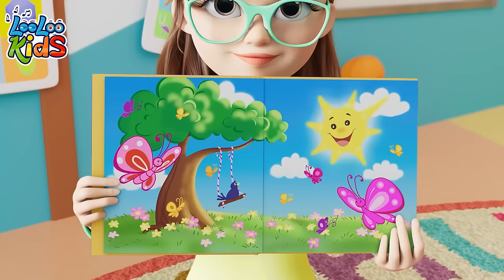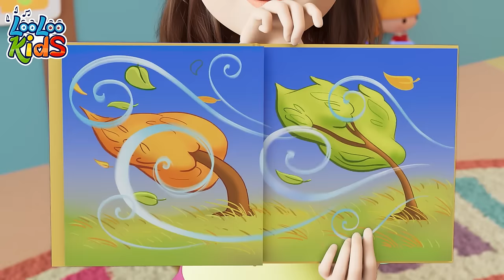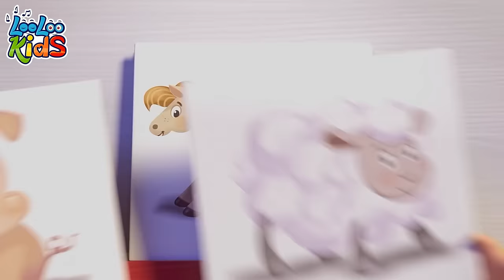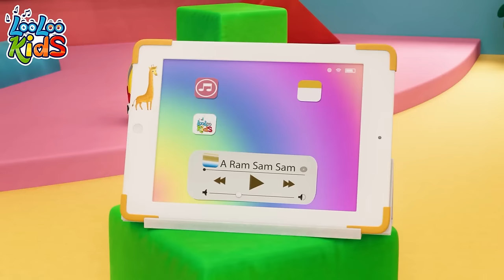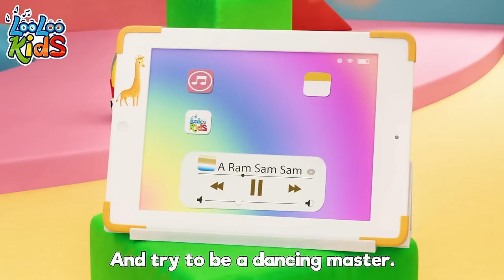🪁 Let's Fly a Kite 🌈 1-Hour of Uplifting Songs for Kids | LooLoo Kids + Popular Tunes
🎥 Get ready to embark on a delightful musical adventure with our latest video on DreamyAdventures! 🌟 Today, we bring you another heartwarming song from the beloved LooLoo Kids collection. 🎶

👶 Perfect for your little ones, this video combines captivating animations with melodious tunes, ensuring a fun and wholesome viewing experience. Whether it's time for play, learning, or bedtime, our songs fit every part of your child's day. 🌞🌜

🔍 In this video, we explore [insert specific theme or song name], a tune that will engage, educate, and entertain. Join us in singing along and dancing to the rhythm of joy and laughter. 🕺💃

Share the magic of music with your family and friends and let's make every day a DreamyAdventure! 🚀🌟